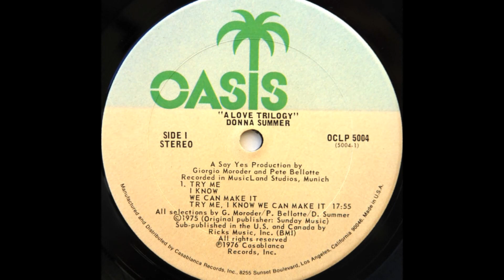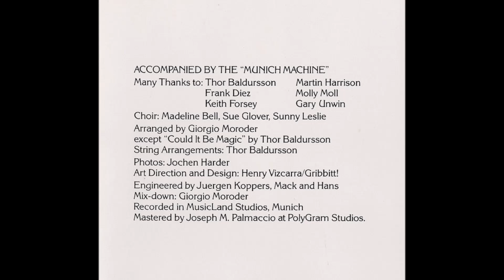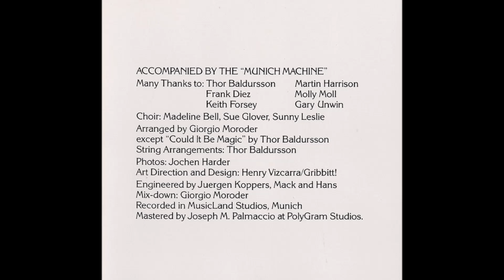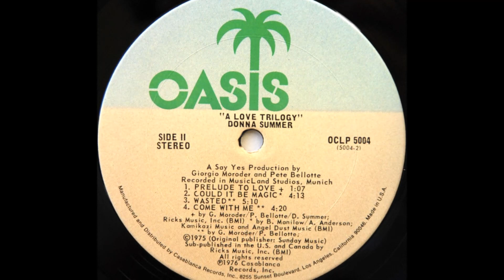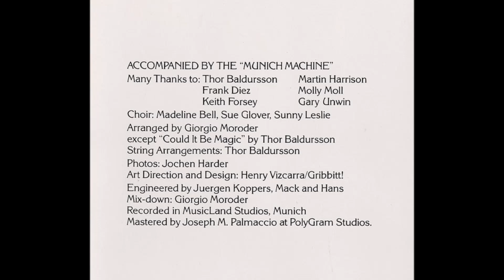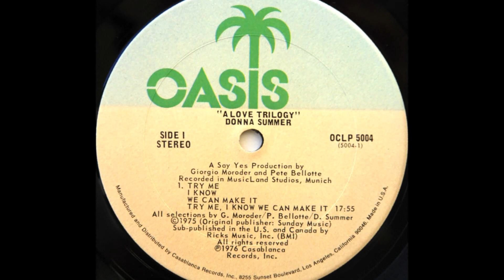Donna Summer - Intro: Prelude To Love/Could It Be Magic (1976) [HQ]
* Do terceiro álbum "A Love Trilogy" de Donna Summer, lançado em 5 de março de 1976. A arte do álbum mostrou Summer flutuando alegremente através das nuvens, novamente adicionando à imagem dela como uma figura de fantasia.
* Essa música foi composta por Barry Manilow e lançada em 1971 pelo "Featherbed" (um grupo de músicos de sessão de Barry). Mais tarde, foi regravada como uma faixa solo de Manilow em seu primeiro álbum lançado em 1973 e então retrabalhada em 1975.

♫♫♫ Prelude To Love/Could It Be Magic ♫♫♫

SPOKEN:
(Oh, baby, it's been so long
I've waited so long
And now that I have you
I want you to come
Come come come into my arms
Oh, baby, I need you I need you
Come come come into my arms again)

Spirits move me
Every time I'm near you
Whirling like a cyclone in my mind
Oh, sweet Peter, angel of my lifetime
Answer to all answers I can find

Baby, I love you, come, come
Come into my arms
Let me know the wonder of all of you
Baby, I want you now, now
Now, and hold on fast
Could this be the magic at last?

Spoken
Oh, hold on to me
Don't let go
Come into my life
Don't let go
Oh

Baby, take me high upon a hillside
High up where the stallion meets the sun
I could love you, build my world around you
Never leave you till my life is done

And baby, I want you now, now
Oh, now, oh now, and hold on fast
Baby, I want you, come, come

Could it be magic?
Come, c'mon, c'mon
Come oh oh come into my arms
Oh, let me know the wonder
Of all of you, all of you
Oh, could this be the magic at last?

Come, c'mon, c'mon
Oh, let me know the wonder of all of you
Baby, I want you now, now, oh now
Oh now and hold on fast
Could it be the magic?